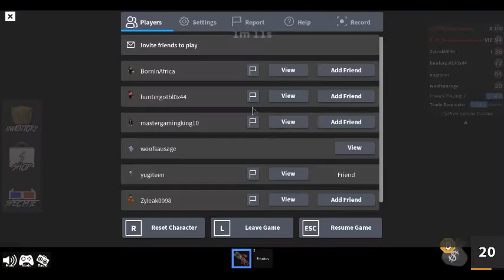Middlemanning for c fang. MM episode 1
unfortunately, the person canceled at the last second ;c
also i was not recording in 720p cause i was on my laptop.